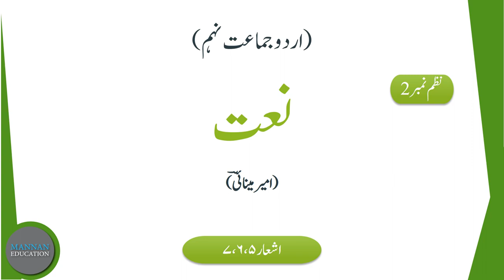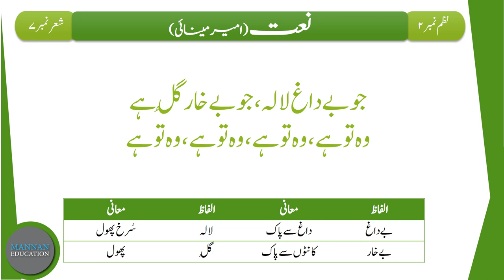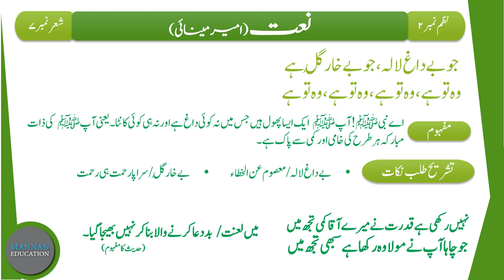Urdu 9th Tashreeh Nazm - 2 Naat (نعت تشریح) Part 2/2 by |MANNAN EDUCATION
In this Lecture we will learn the Tashreeh/Explanation of Poem/Nazm - 2 Naat of Class 9th (Punjab Text Book Board). This is the 2nd part of Lecture (Part 2/2) which is based on Stanza/Shair No. 5, 6, 7.
اس لیکچر میں ہم اردو جماعت نہم (پنجاب ٹیکسٹ بک بورڈ) کی نظم نمبر 2 نعت  کے شعر نمبر 5 ، 6، 7 کی تشریح سمجھیں گے۔

Urdu Class 9th Links
حصہ نثرخلاصہ جات
حصہ نثر مختصر سوالات کے جوابات
حصہ نظم مختصر سوالات کے جوابات
حصہ نظم تشریح
حصہ غزل تشریح
حصہ نظم خلاصہ و مرکزی خیال
حصہ غزل مختصر سوالات کے جوابات

                                                                                                    By
                                                                                   Hafiz Abdul Mannan Aziz
                                                                                                M.Phil